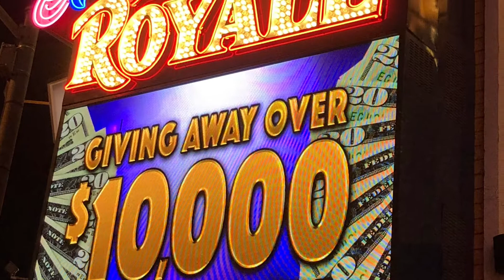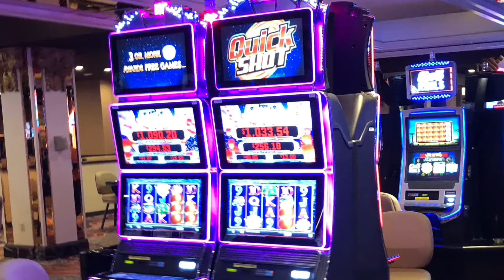HIT: Winning in a casino in Las Vegas - Las Vegas - Nevada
Winning in a casino in Las Vegas - the capital of gambling ... - Las Vegas - Nevada
Las Vegas is the capital of gambling ...
Be in Las Vegas and play Las Vegas ...
And winning is only an experience ... this sound of falling coins ... Unique ...

Wygrana w kasynie w Las Vegas - w stolicy hazardu ... - Las Vegas - Nevada
Las Vegas to stolica hazardu...
Być w Las Vegas i zagrać w las Vegas ...
A wygrać to dopiero przeżycie ... ten dźwięk spadających monet Niepowtarzalny...